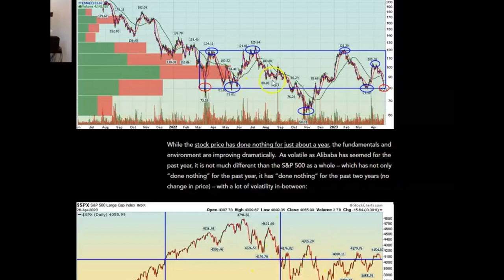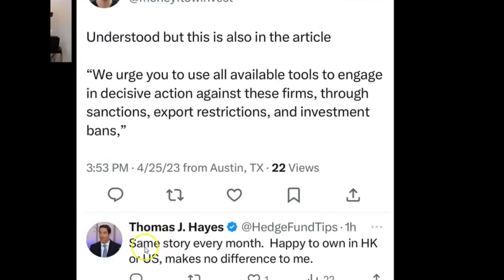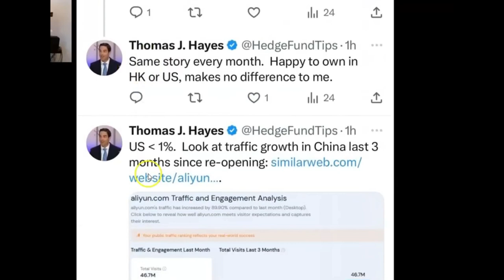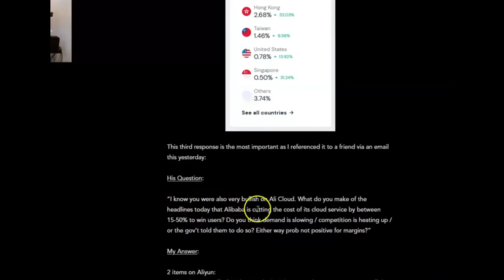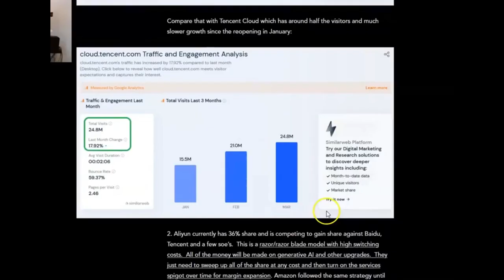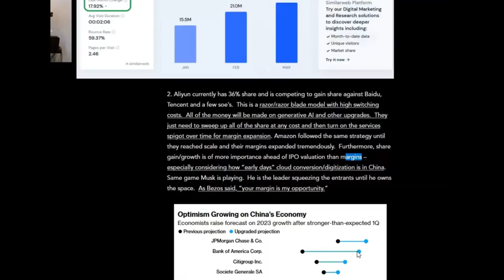Why We Love To Own Alibaba | Tom Hayes